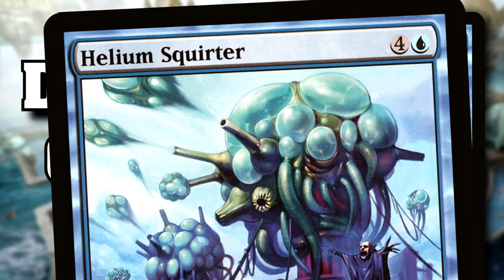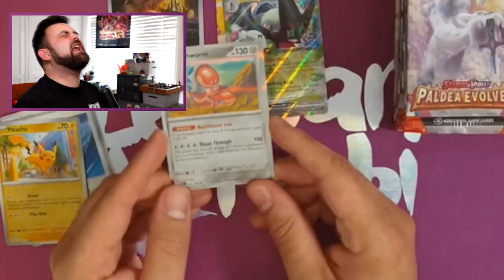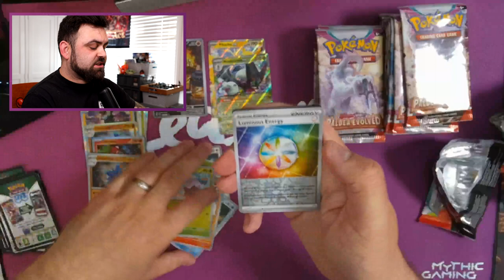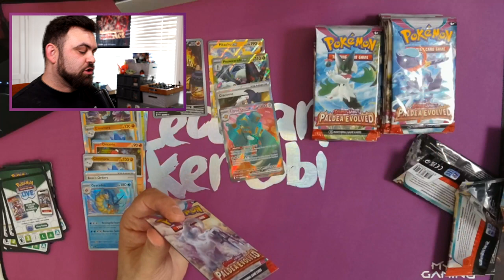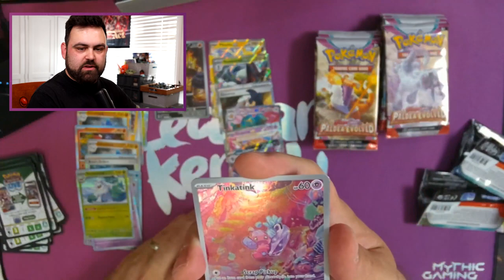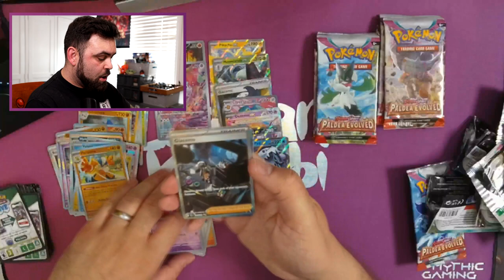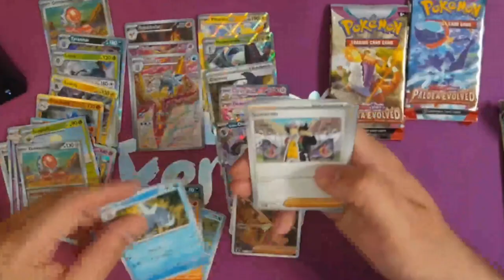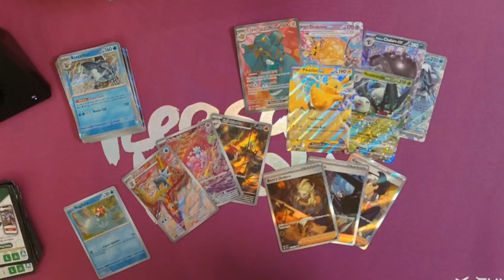PALDEA EVOLVED IS HERE - Booster Box Opening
It's time to catch them all (again).

Music used under permission and Creative Commons from Gamechops.